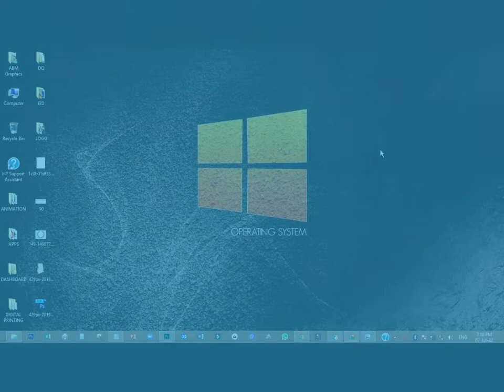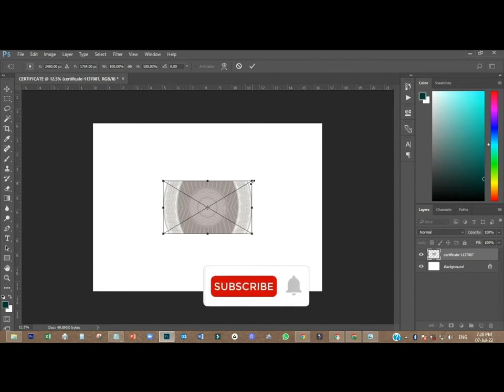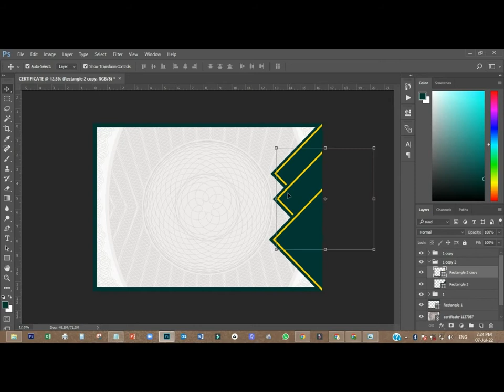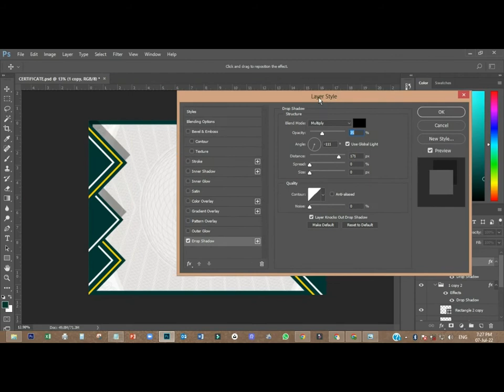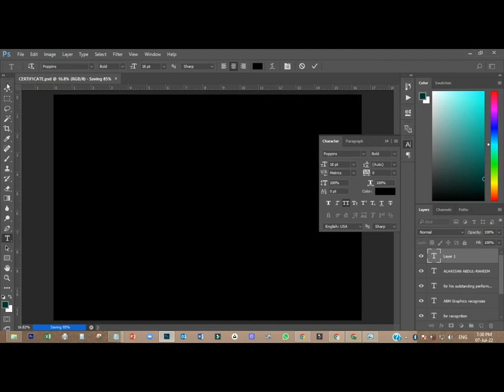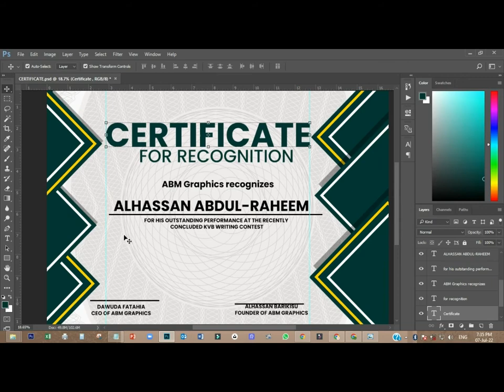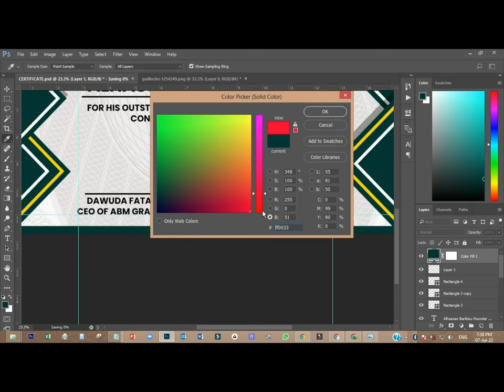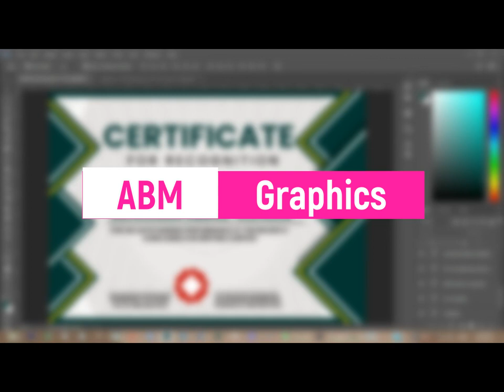How To Create a Custom Certificate | Step By Step Photoshop Tutorial 1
Are you interested to learn how to design a Certificate in Adobe Photoshop for Institutions, Business, Company OR any related custom certificates.
In this tutorial, I will show how to best design a custom certificate for yourself for easy.

Kindly show appreciation by Likes, Shares to our channel.